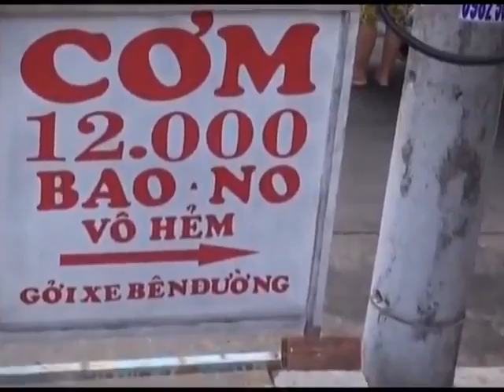Clip gạo có hóa chất nấu cơm phồng to hơn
CƠM BAO NO!!!
Trớ trêu cho đa số Sinh viên là người sử dụng những loại cơm này vì vừa rẻ vừa no mà không hề hay biết.
Vậy rẻ là do đâu???
Và nó cũng chính từ chợ Thần Chết Kim Biên mà ra.